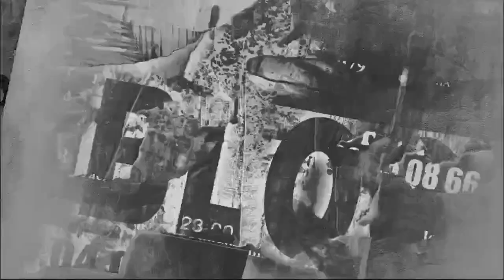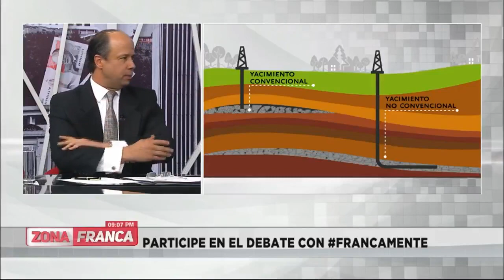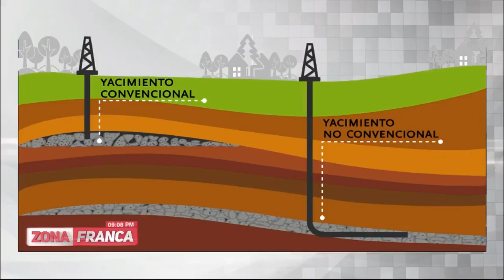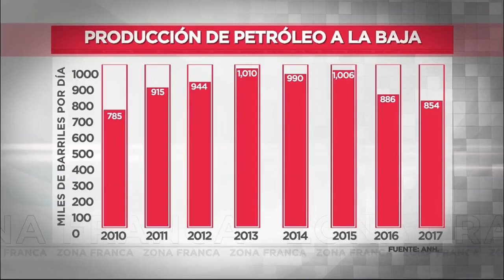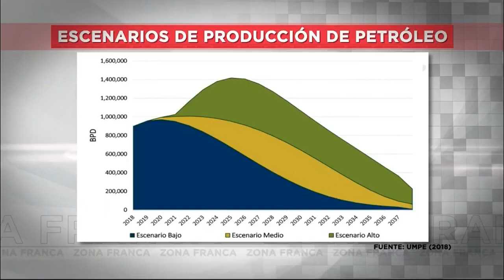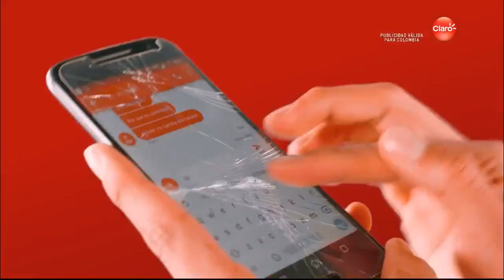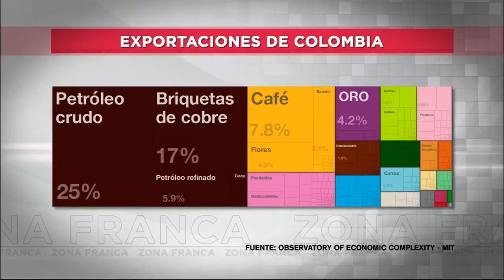Fracking en Colombia: ¿Sí o no? Hablamos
Fracking en Colombia: ¿Sí o no? Hablamos francamente con el representante a la Cámara del partido Liberal @JuanKarloslos y el presidente de la Asociación Colombiana del Petróleo (@ACP_Colombia), @FcoLloreda